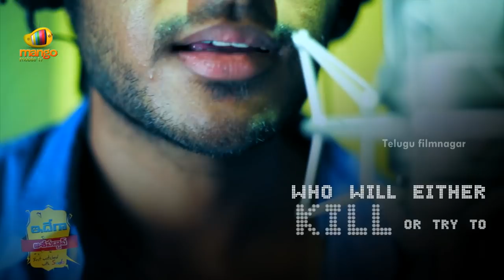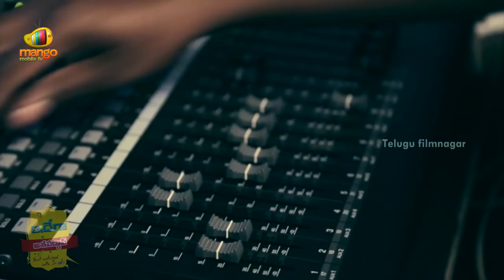Sundeep Kishan singing for Idega Aasapaddav movie - The Prayer Song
Watch Sundeep Kishan sing a song for an upcoming telugu movie Idega Asapaddav / Idhega Aasapaddav. This movie is the telugu version of Tamil superhit comedy movie Idharkuthane Aasaipattai Balakumara. Starring Vijay Sethupathi, Colors Swathi, Ashwin, Nandita and Pasupathy among others. The film directed by Gokul, produced by IV Reddy and Music by Siddarth Vipin.

Cast and Crew:

Vijay Sethupathi - Maa Thavam, Kadhalithu Paar, The Angel, Wind, Kaatru, Kadhal Sutru, Raavanam, Petti Case, Thuru, Neer.

Ashwin Kakumanu - Megha, Biriyani, Ekk Deewana Tha, 7aum Arivu, 7th Sense, Mankatha, Nadunisi Naaygalm

Swathi / Swati Reddy / Colors Swathi - Bangaru Kodipetta, Karthikeya, Swamy Ra Ra, Sangarshana, Kandireega, Mirapakaay, KSD Appalaraju, Golconda High School, Kalavaramaye Madilo, Ananthapuram 1980, Love Journey, Ashta Chamma, Adavari Matalaku Ardhalu Verule, Danger.

Nandita - Anjala, Mundaasupatti, Nalanum Nandhiniyum, Ethir Neechal, Attakathi, Nanda Loves Nanditha.